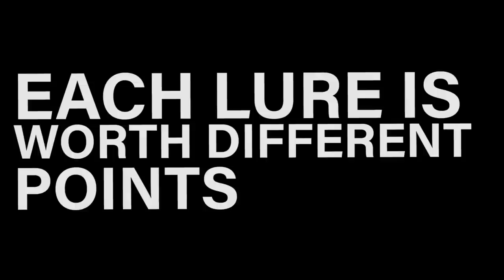CRAZY Last Minute River Fishing Challenge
Fishing Gear...

--Young Plugg

Editing software
Camera Case